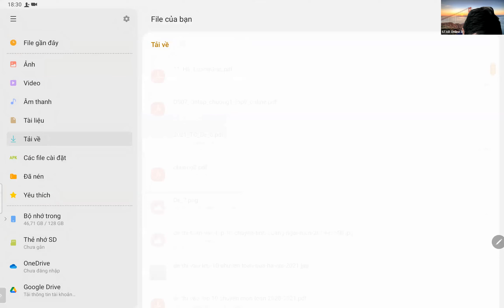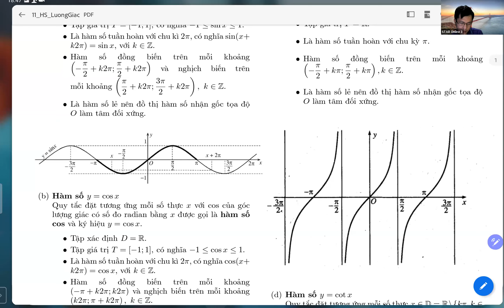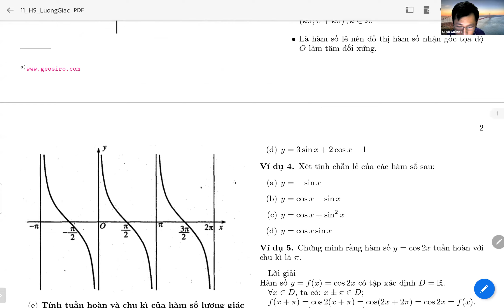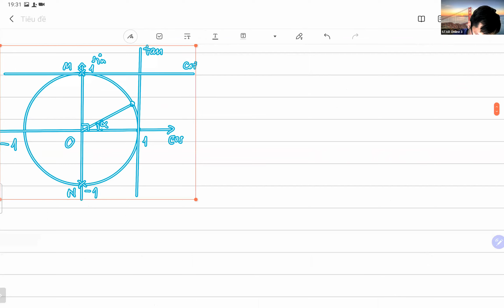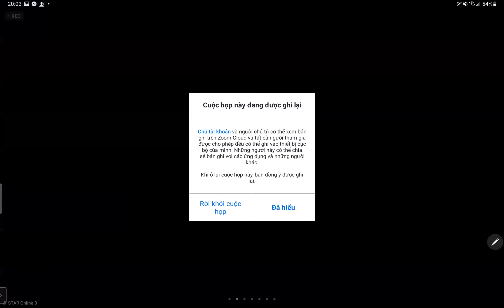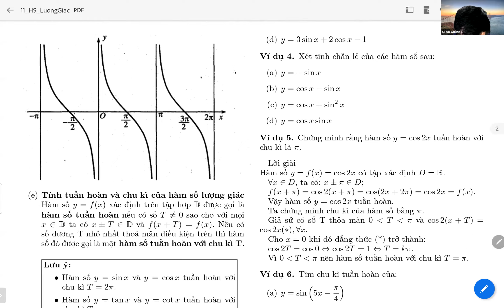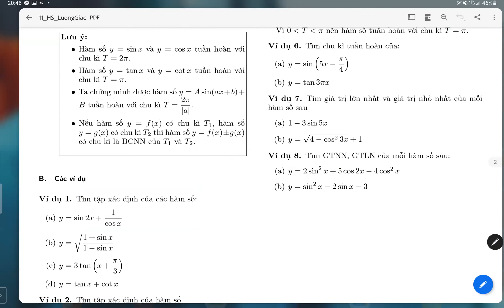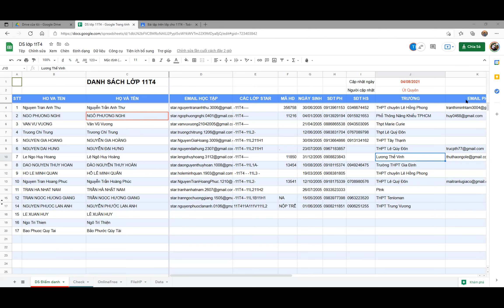STAR Online 21-22 | Toán 11 - Lớp 11T4 | Tuần 1